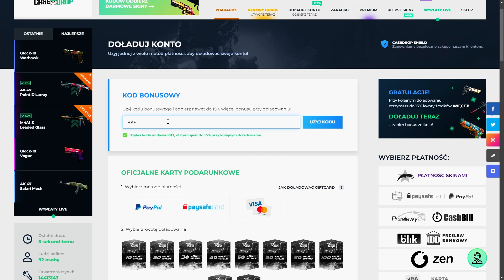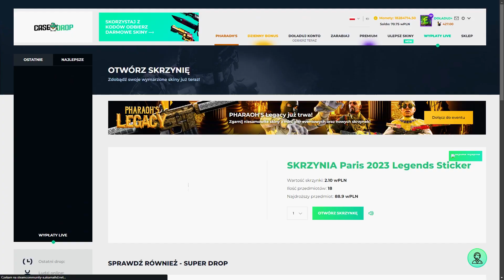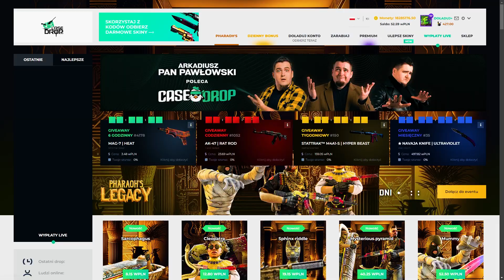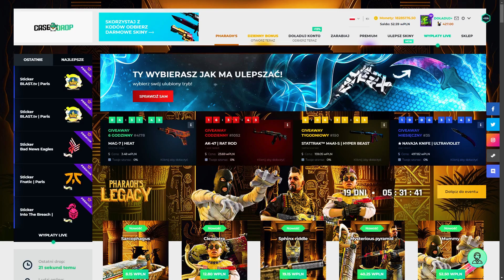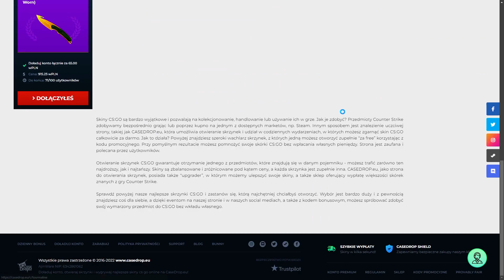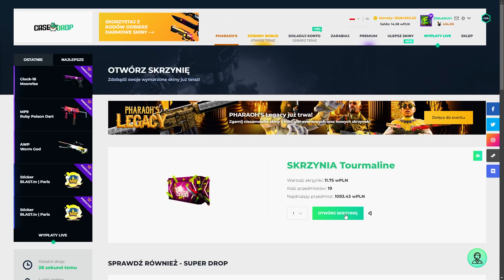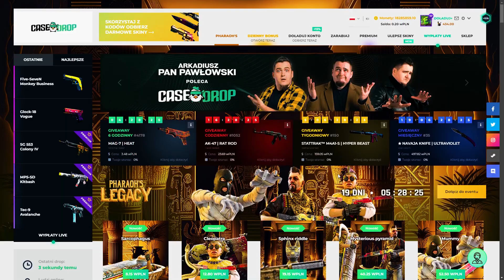🔔TYLKO PIERWSZE 60 OSÓB CO ZOSTAWI LIKE + KOM BIERZE UDZIAŁ W LOSOWANIU O BLIKA!🔔